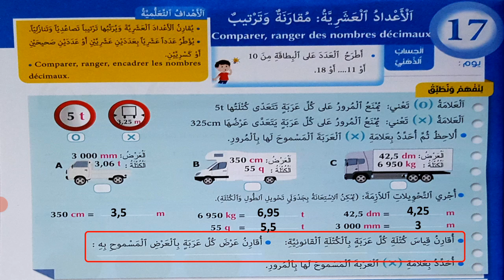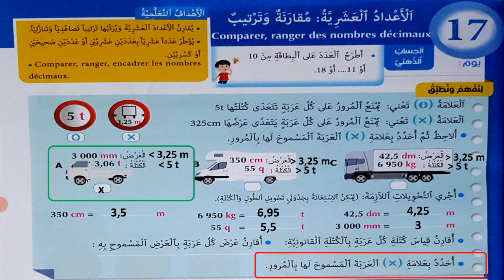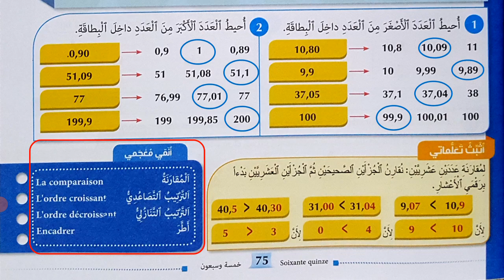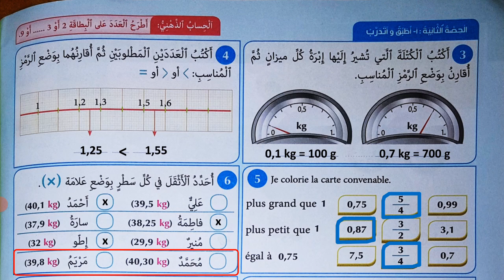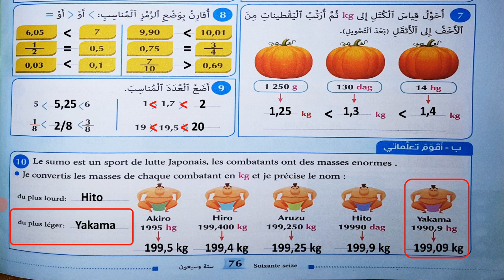الدرس 17 في الرياضيات للسنة الرابعة إبتدائي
الدرس 17 : الأَعْدادُ العَشَرِيَّةُ : مُقارَنَةٌ وَ تَرْتيبٌ